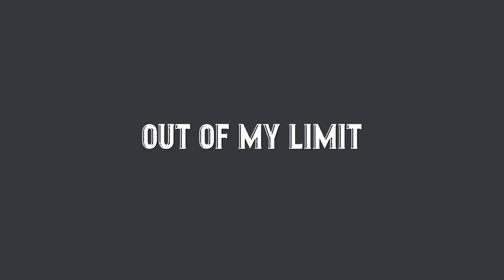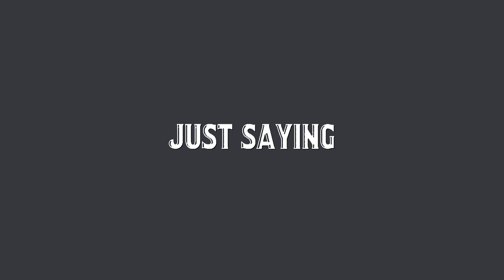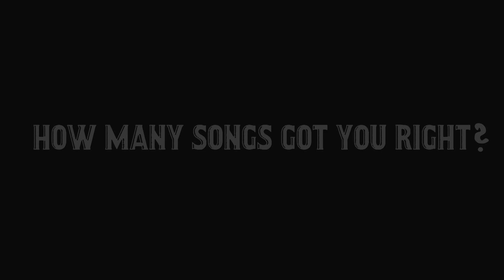GUESS THE SONG - 5 Seconds of Summer Edition #1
HOW MANY SONGS GOT YOU RIGHT?